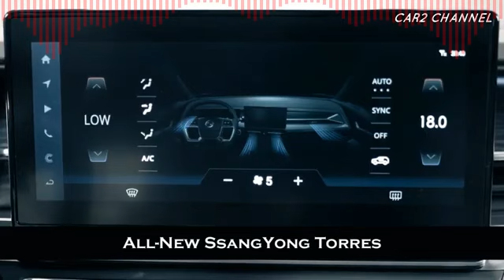IMRRRR IRFANNNN 5 3 SUV SsangYong Torres 1